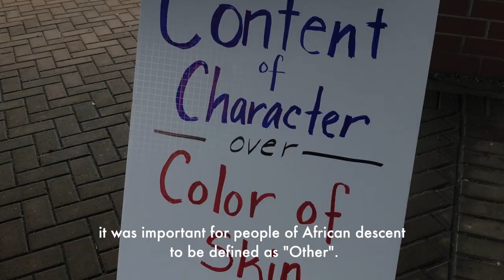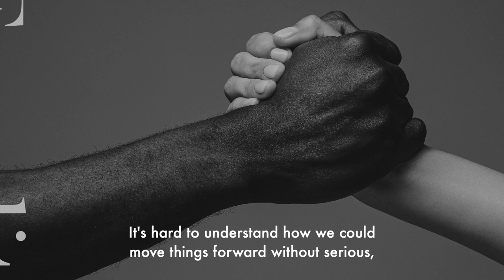Dominique Day - Disrupting systemic racism starts with accountability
UN Independent Expert, Dominique Day says dismantling systemic racism needs to start with accountability. " It needs to start with an understanding
of the right to reparations, which is an internationally recognized human right."